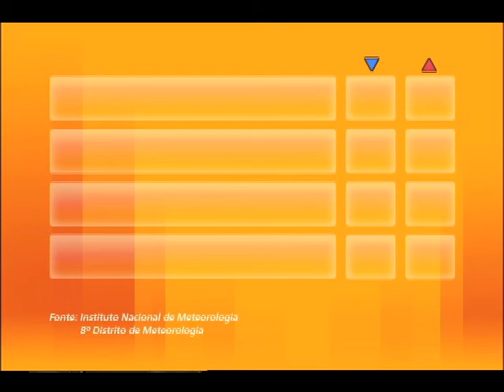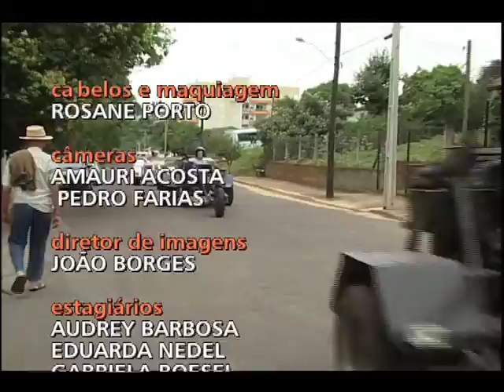Vale Mais 05:12:2011 Bl 03